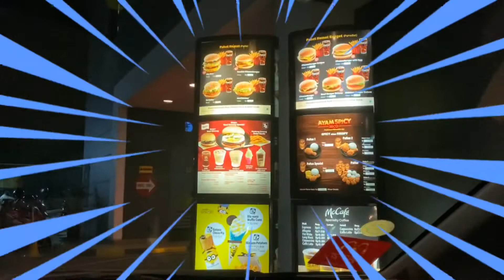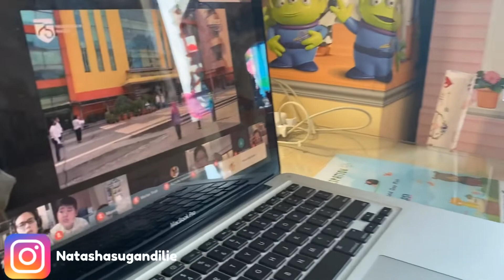Kemerdekaan Republik Indonesia di McDonalds dengan menu special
Hi friends, hari ini, 17 Agustus adalah hari kemerdekaan Republik Indonesia. Ternyata, di McDonalds ada menu special untuk memperingati hari kemerdekaan ini lho.
Yuk cek ada apa aja.
MERDEKA!!